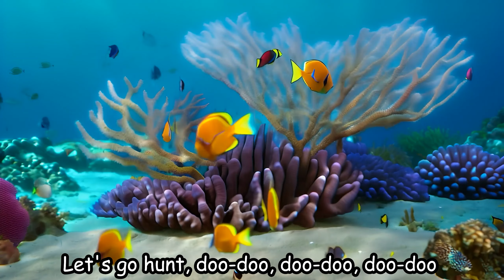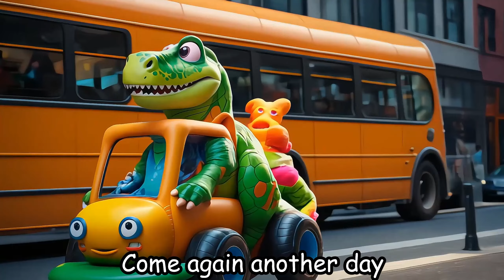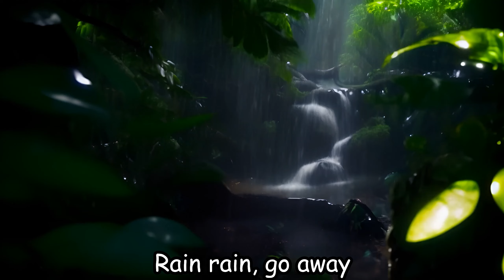Baby shark and Baby Dinosaur03 - Baby songs - Nursery Rhymes & Kids Songs